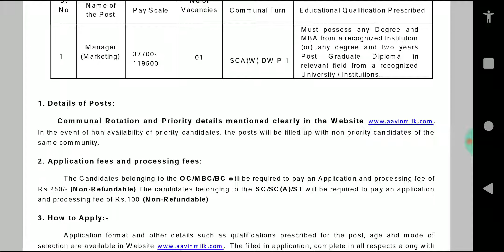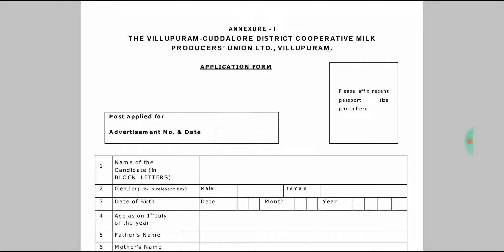ஆவின் நிறுவனத்தில் வேலை | தகுதி : ஏதாவது ஒரு டிகிரி | சம்பளம் : 37,700 - 119500 வரை